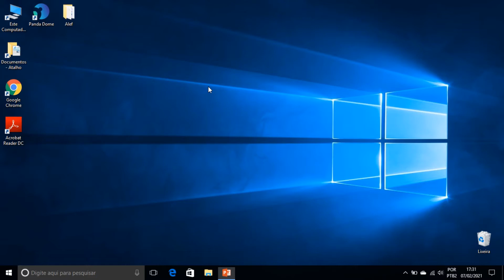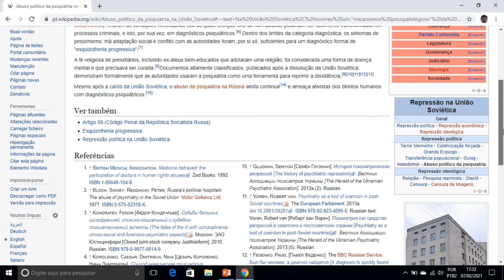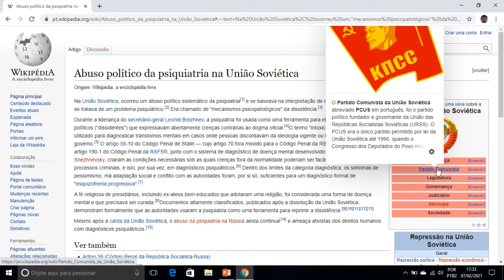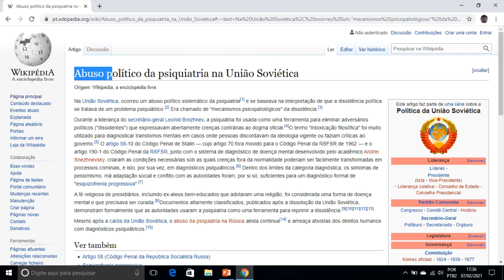Abuso político da psiquiatria na União Soviética